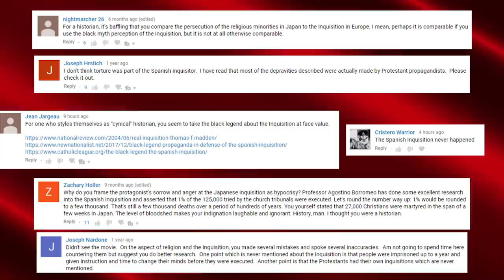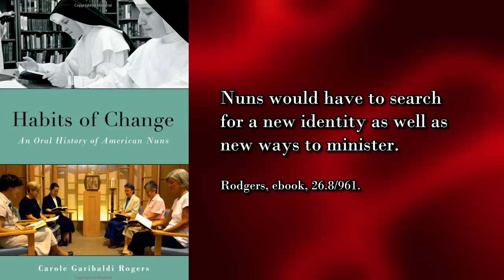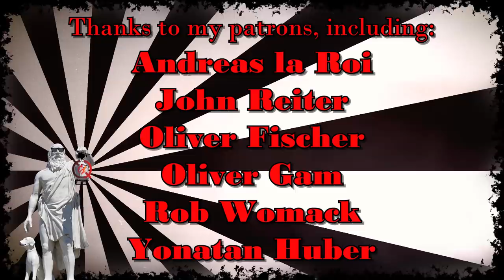Novitiate | Based on a True Story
Novitiate is a tidy little story.  It’s fictitious of course, but it fits the oral histories I’ve read about the period.  It also delves into the problems of the time, with physical penance, cloisterestration, and other issues.  This an excellent exploration of the changes that Vatican II wrought.  Check it out if you can.
references:
McDannell, Colleen.  The Spirit of Vatican II: A History of Catholic Reform in America.  New York: Basic Books, 2011.

Rogers, Carole Garibaldi.  Habits of Change: An Oral History of American Nuns.  2nd Ed.  1996; Oxford, UK: Oxford University Press, 2011.

Wiki:  Novitiate is a 2017 American drama film written and directed by Maggie Betts. Starring Margaret Qualley, Melissa Leo, Morgan Saylor, Dianna Agron, Julianne Nicholson, Liana Liberato, Denis O'Hare, and Maddie Hasson, the film follows a young woman (Qualley) who starts to question her faith as she trains to become a nun.

The Second Ecumenical Council of the Vatican, commonly known as the Second Vatican Council or Vatican II, addressed relations between the Catholic Church and the modern world.[2] The council, through the Holy See, was formally opened under the pontificate of Pope John XXIII on 11 October 1962 and was closed under Pope Paul VI on the Solemnity of the Immaculate Conception on 8 December 1965.

Several changes resulted from the council, including the renewal of consecrated life with a revised charism, ecumenical efforts towards dialogue with other religions, and the universal call to holiness, which according to Pope Paul VI was "the most characteristic and ultimate purpose of the teachings of the Council".[3]

According to Pope Benedict XVI, the most important and essential message of the council is "the Paschal Mystery as the center of what it is to be Christian and therefore of the Christian life, the Christian year, the Christian seasons".[4] Other changes which followed the council included the widespread use of vernacular languages in the Mass instead of Latin, the subtle disuse of ornate clerical regalia, the revision of Eucharistic prayers, the abbreviation of the liturgical calendar, the ability to celebrate the Mass versus populum (with the officiant facing the congregation), as well as ad orientem (facing the "East" and the Crucifix), and modern aesthetic changes encompassing contemporary Catholic liturgical music and artwork. Many of these changes remain divisive among the Catholic faithful.[5]